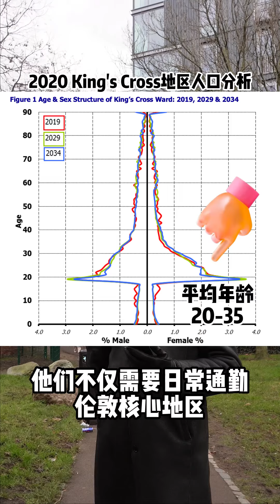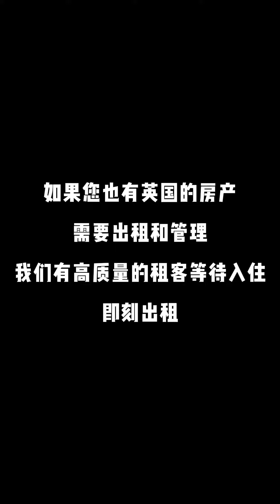【伦敦出租管理】国王十字站黄金地段｜项目出租情况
准备收房的业主们看过来🎉Grand Central的周边环境以及租客画像是什么样的呢？

关于我们
世嘉置业 (SJW)成立于英国伦敦， 致力成为协助全球中国买家在英国的房产购置， 资产配置和管理方面最专业，最优秀的领先的优质企业。
我们坚信：
只有走心， 用心， 让我们的客户放心的企业才可以越走越久， 越走越好！
世嘉置业的核心团队均有在英国十年以上的工作，学习和生活经验， 均有一手的房产买卖投资经验。
四大业务板块：
1. 住宅房屋买卖一条龙服务
2. 房屋出租管理全托管服务
3. 项目设计 项目改建
4. 商业地产服务商业物业投资